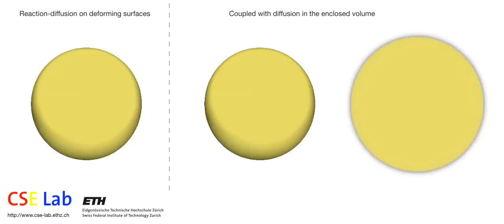Reaction-diffusion on the surface and the interior of deforming geometries (CSElab ETHZ)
Tauriello G., Koumoutsakos P., Coupling Remeshed Particle and Phase Field Methods for the Simulation of Reaction-Diffusion on the Surface and the Interior of Deforming Geometries, SIAM J. Sci. Comput., 35(6):B1285–B1303, 2013